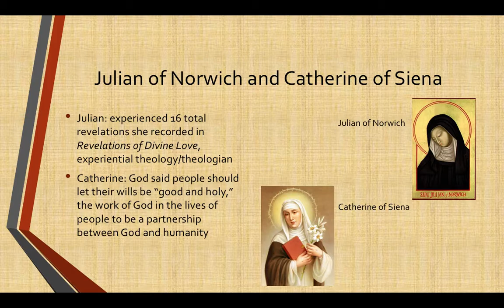Christian thought 7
Medieval women in Christian thought and theology, emphasis on the relationship (especially the love of God) and a return to a numinous experience with God.  Focus is on Catherine of Sienna and Julien of Norwich.